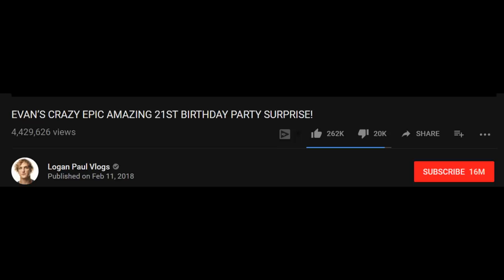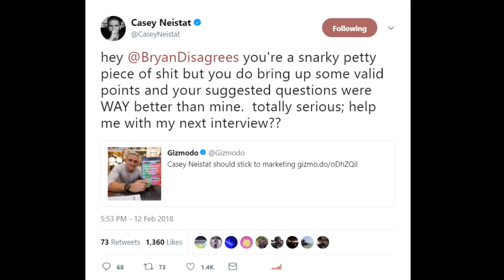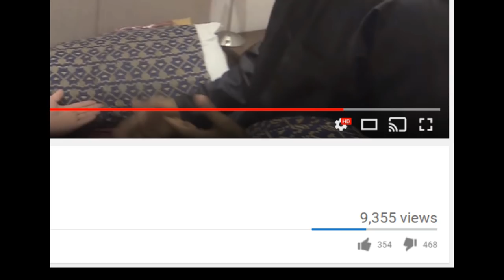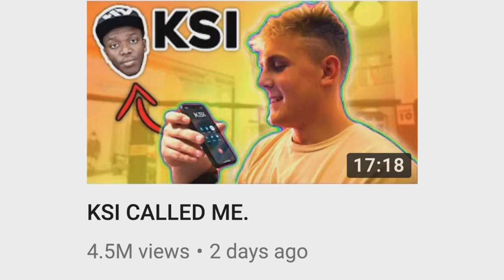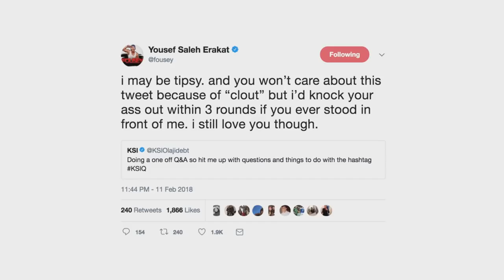Jake Paul Lets Talk! DramaAlert Logan Paul Ads Back? KSI Says Who He Will Box Next!